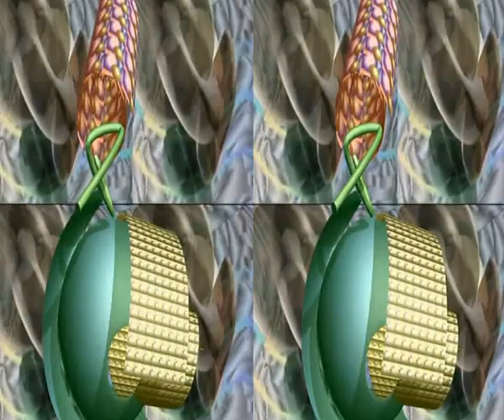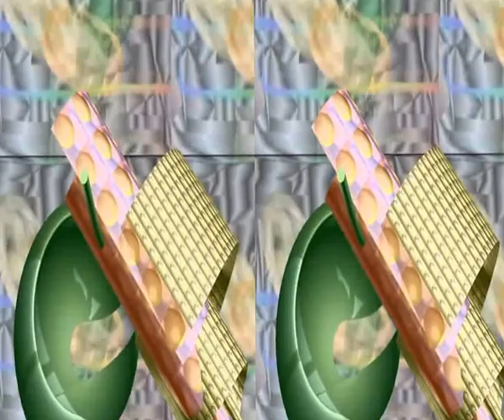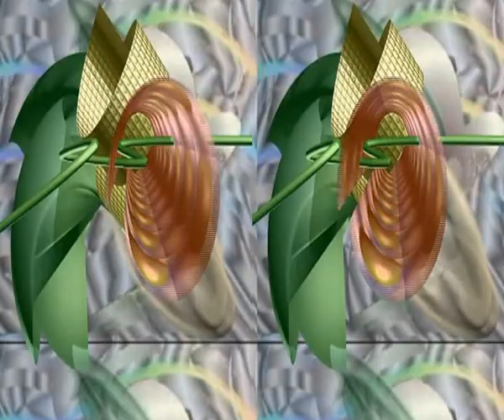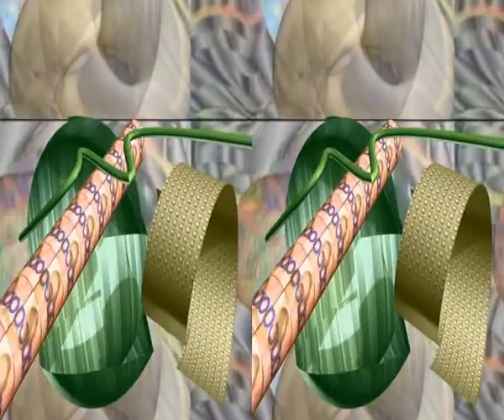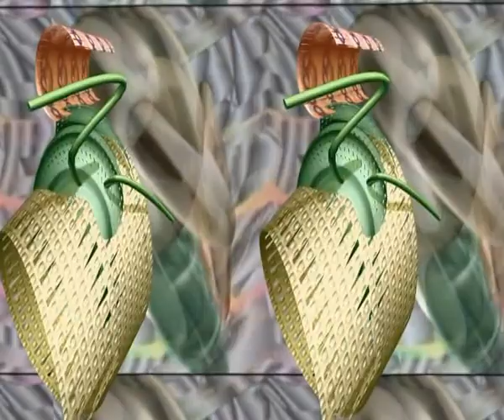arte profezia del passato - 3d side by side for Television (Computer Peripheral Class)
cortronico astratto tridimensionale nel formato 3d side by side for Television (Computer Peripheral Class), finito nel mese di novembre 2014, con la musica di Marco Ferrazza.